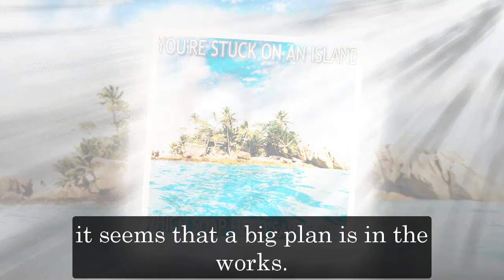General Hospital Shocking Spoilers Rory is not dead yet, Victor's poison pushes Rory to Lucy